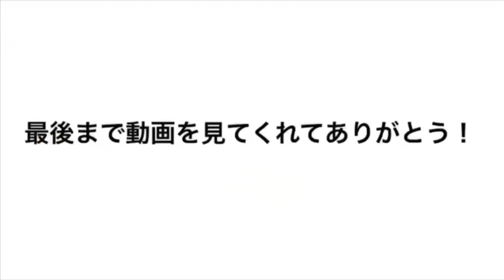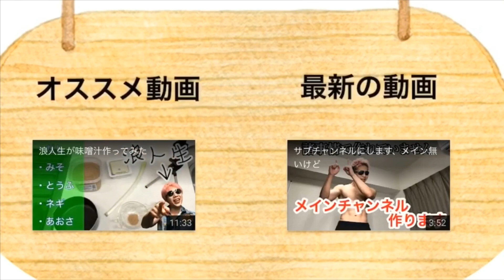東大足切り発表！一次試験突破or代ゼミ合格 (100日後に東大受かるワイ あと21日)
編集楽しいけど時間無限に吸われていく毎日投稿してる人アンドロイド説提唱していきたい、そんな俺もアンドロイドになってみる

追記:毎日18時45分に投稿

BGM→魔王魂 様　Dova 様　甘茶の音楽工房 様　NCS様